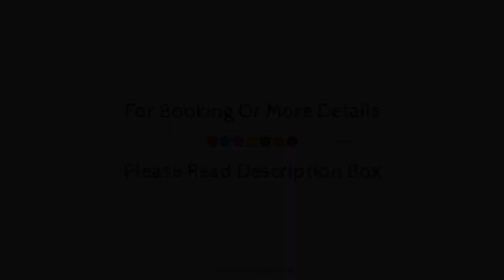Mercure Wien Westbahnhof Hotel, Vienna, Austria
About Property:
Set in a prime location of Vienna, Mercure Wien Westbahnhof Hotel puts everything the city has to offer just outside your doorstep. The hotel offers guests a range of services and amenities designed to provide comfort and convenience. Take advantage of the hotel's 24-hour room service, free Wi-Fi in all rooms, car park, room service, restaurant. Television LCD/plasma screen, internet access – wireless, non smoking rooms, air conditioning, heating can be found in selected guestrooms. To enhance guests' stay, the hotel offers recreational facilities such as sauna. Friendly staff, great facilities and close proximity to all that Vienna has to offer are three great reasons you should stay at Mercure Wien Westbahnhof Hotel.
Searching For
1. Mercure Wien Westbahnhof Hotel - Vienna
2. Mercure Wien Westbahnhof Hotel - Vienna Virtual Tour
3. Mercure Wien Westbahnhof Hotel - Vienna Rooms
4. Mercure Wien Westbahnhof Hotel - Vienna Amenities
5. Mercure Wien Westbahnhof Hotel - Vienna Videos
6. Mercure Wien Westbahnhof Hotel - Vienna Offers
7. Mercure Wien Westbahnhof Hotel - Vienna Deals
Audio Credit:
Track Title: Blank Slate
Artist: VYEN